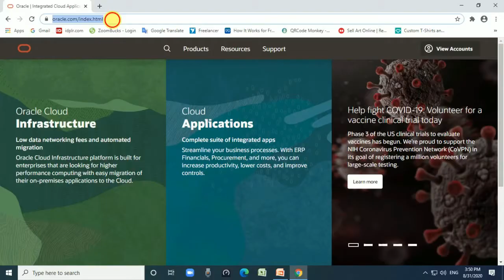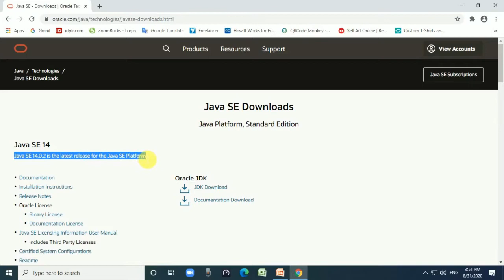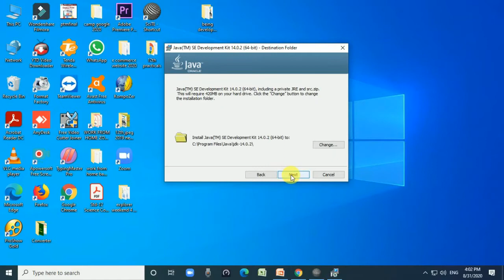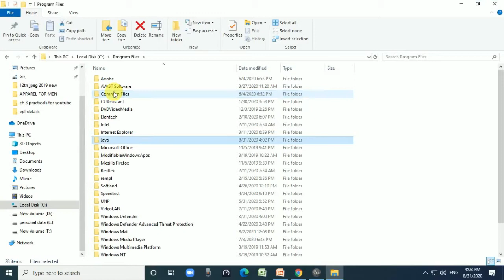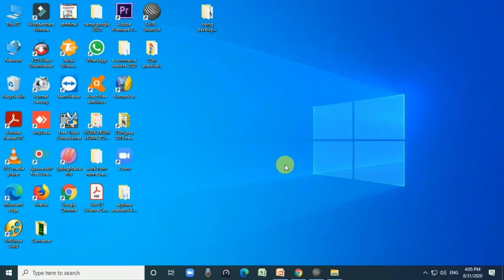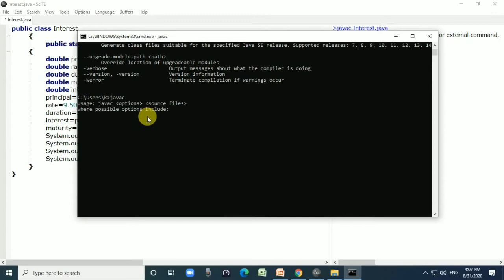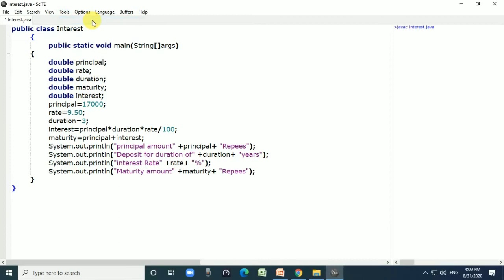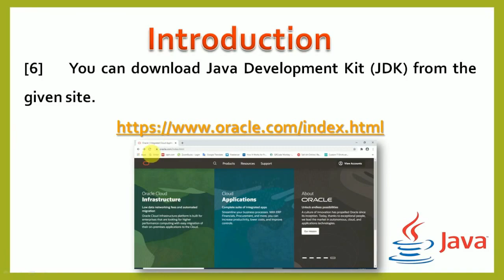How to download Java Development Kit and use in Scite Editor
Topic : How to download Java Development Kit and use in Scite Editor?

Technology | Computer | Mobile | IT | Educational | Career base Videos